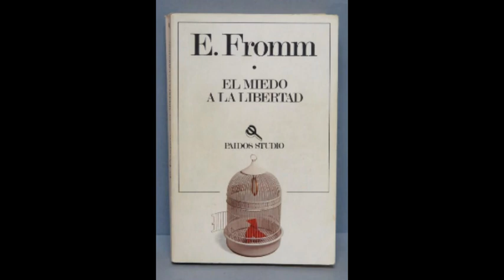6. Cap V. Mecanismos de evasión. EL MIEDO A LA LIBERTAD - ERICH FROMM (Audiolibro).